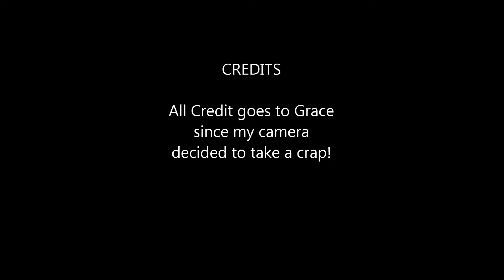COBDR DAY2, 2up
Here we go on Day 2. We (wifey and I) are on my DR650 which is an absolute blast to ride.